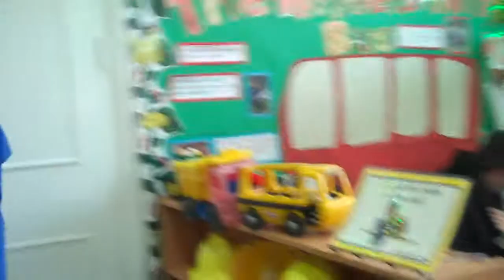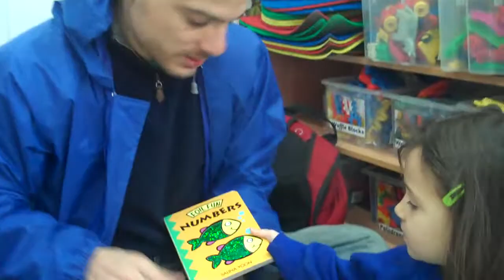Ella Mila school day with Uncle Jack